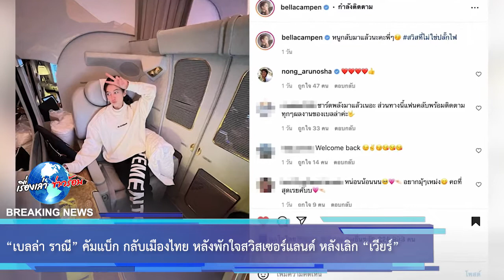“เบลล่า ราณี” คัมแบ็ก กลับเมืองไทย หลังพักใจสวิสเซอร์แลนด์ หลังเลิก “เวียร์”